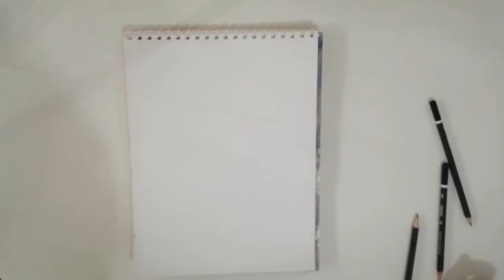Bird Sketch | How to draw a Bird | Arts Basics